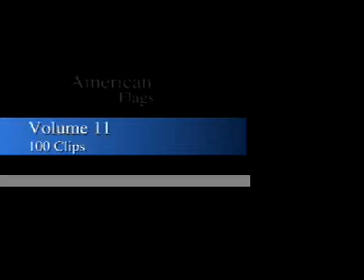US flags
US flags on cars and in the sky for stock footage buyout clips to use in your personal and professional productions